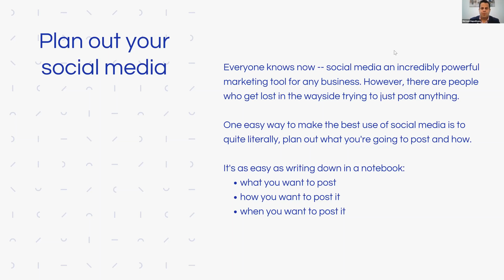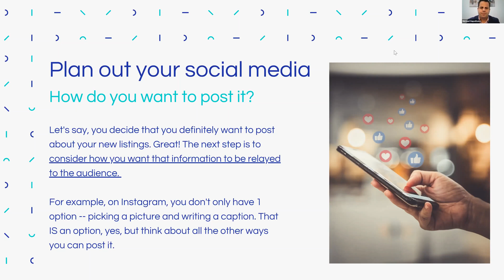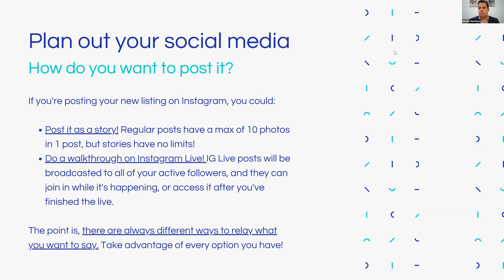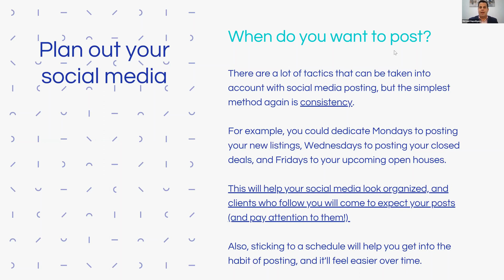Generating referrals (pt. 3) | The Edge in Real Estate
Referrals are the bread and butter of many successful agents' businesses. Receiving referral business is a testament to the positive experiences you provide to your clients, and the quality of your service. But just sitting and waiting for past customers to send new customers your way just doesn't work -- you need to generate them! Michael Napolitano, CEO & Lic. R.E. Broker at Remax Edge is here to share the tips and tricks to generating referrals!